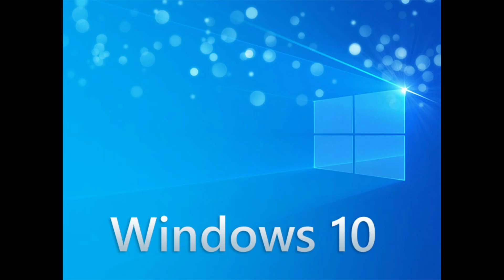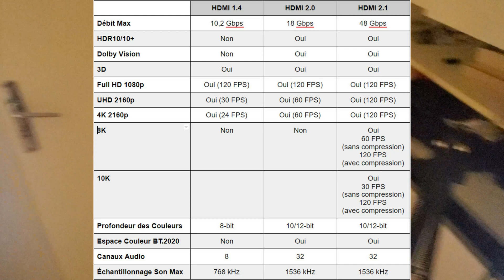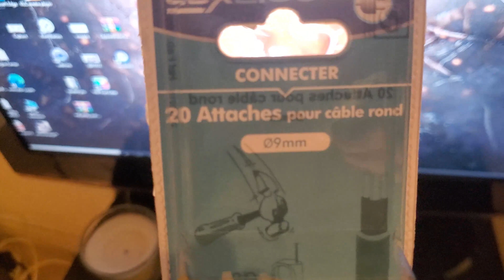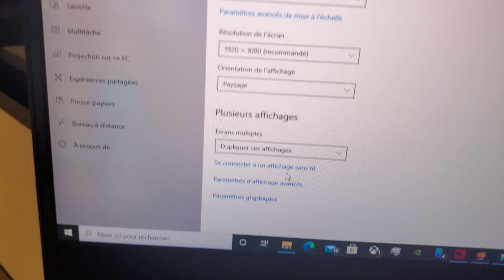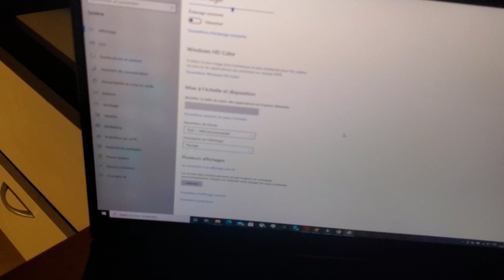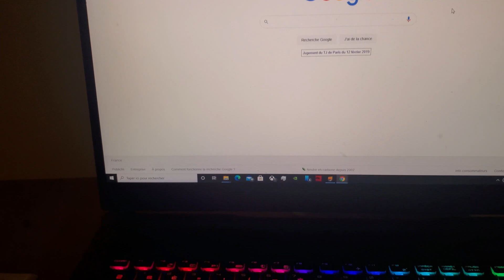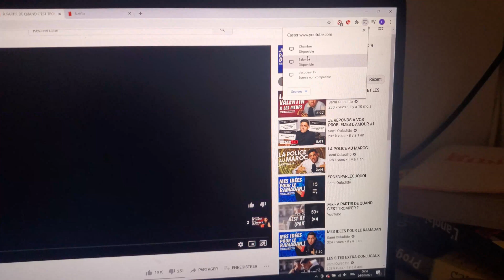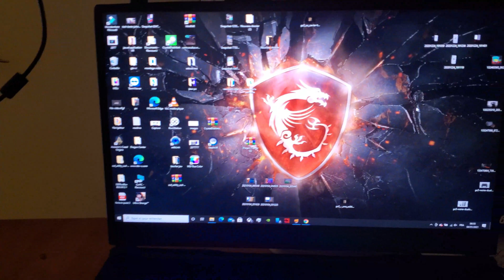Streamer l'écran de votre PC sur votre télé sans fil et avec fil, prérequis et astuces 😊😊😊